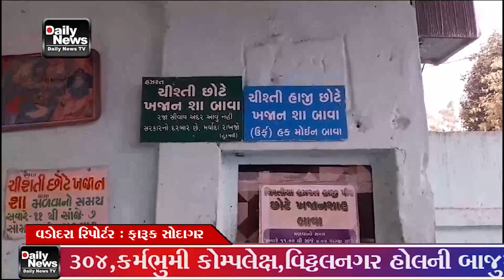21 11 23 છઠ્ઠી શરીફ અને હઝરત મોહમ્મદ સલ્લાઓ અલહી વસલમના કદમ મુબારક ,હઝરત અલીના કદમ મુબારકને હજરત ઈમા